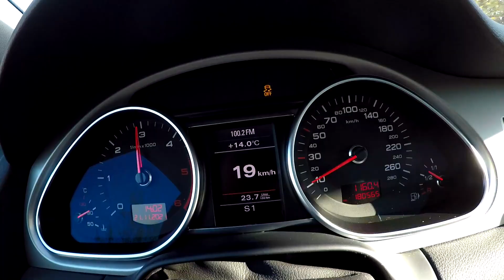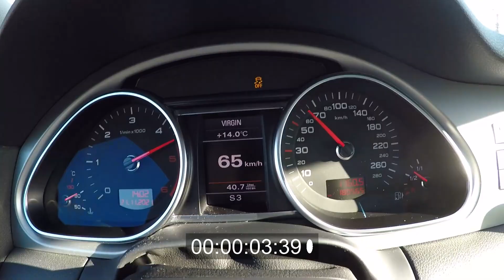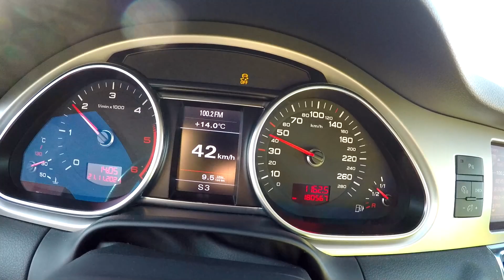ENG/RO Cât de repede se poate răsturna un SUV?! | AUDI Q7 | CARVLOG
Post office nr. 7, str. Șoseaua Giurgiului 119, Sector 4, Bucharest, Romania, postal code 042310